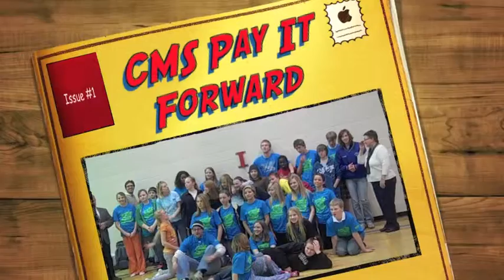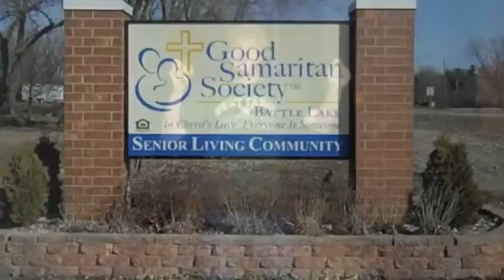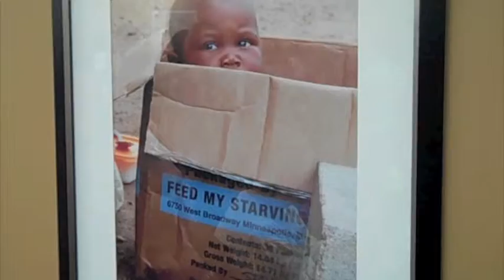CMS Pay It Forward 2010.m4v